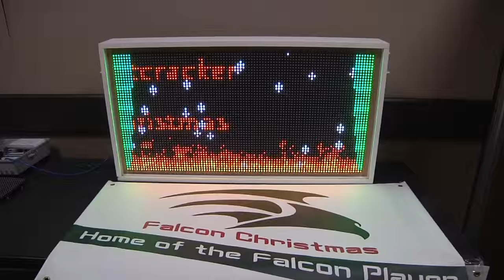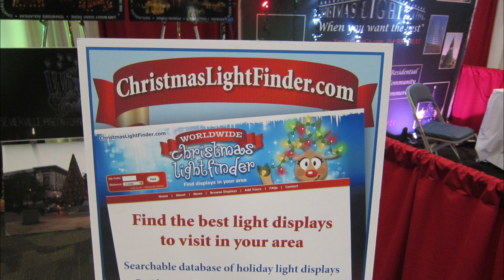Christmas Expo 2015